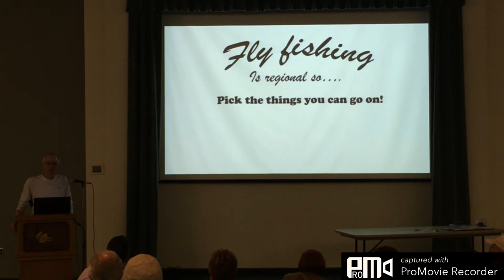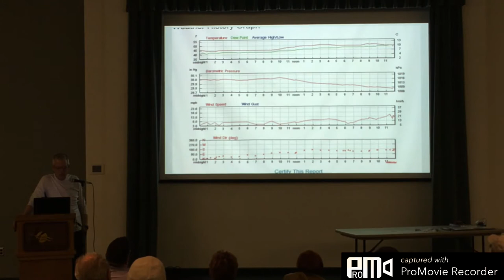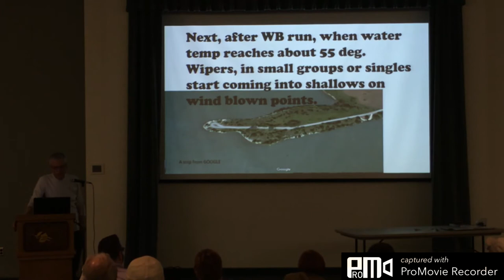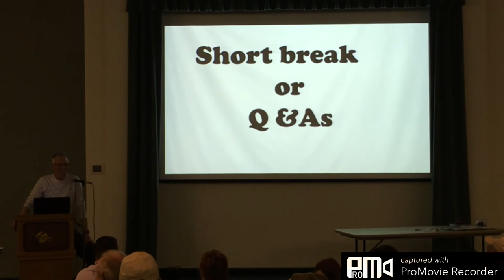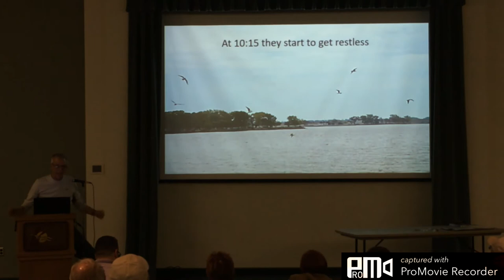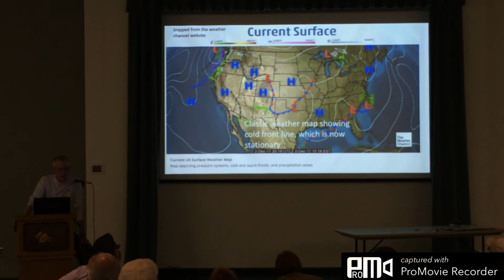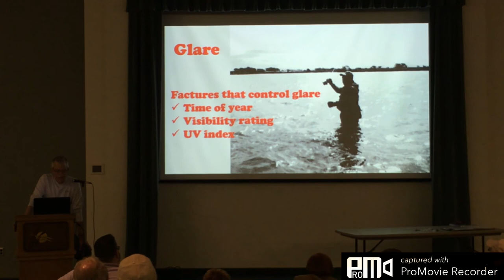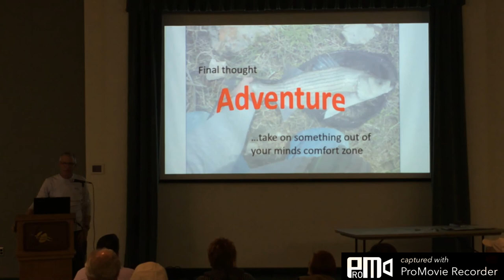Wiper Presentation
Doug a member of the Flatland Fly Fishers gives a presentation during a monthly club meeting on fishing for Wipers and White Bass in Kansas Reservoirs.